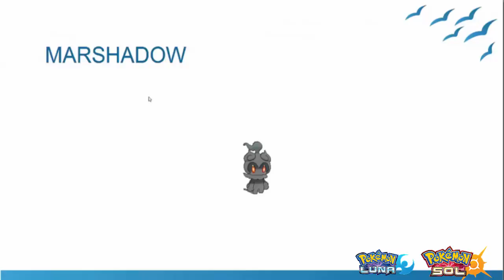[SPOILER] Pokédex completa de Alola, nuevos Pokémon, habilidades, ataques y más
Os traigo los nuevos Pokémon, nuevas formas de alola y mucho más gracias a la demo de Pokémon Sol y Luna.